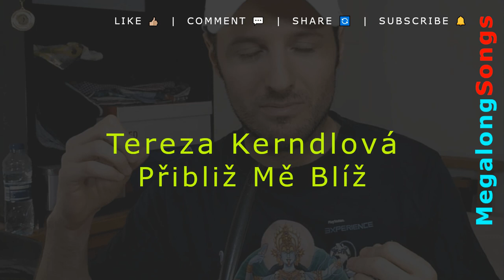Tereza Kerndlová - Přibliž Mě Blíž 🔴 [1 hodina] 🔴 [1 HOUR] ✔️